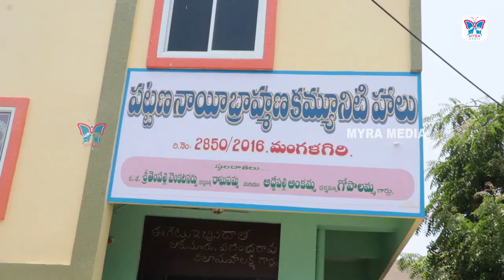Telugu Nayee Brahmin Union Demands PPE Kits | Nayee Brahmin Struggles In AP During Lockdown